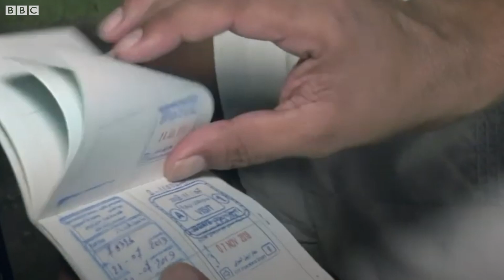ਪੰਜਾਬੀ ਮੁੰਡਿਆਂ ਨੂੰ ਇਰਾਕ ਕਿਵੇਂ ਪਹੁੰਚਾ ਦਿੰਦੇ ਨੇ ਠੱਗ ਟਰੈਵਲ ਏਜੰਟ | BBC NEWS PUNJABI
ਜਾਣੋ ਇਰਾਕ ਵਿਚ ਠੱਗੀ ਦਾ ਸ਼ਿਕਾਰ ਹੋਕੇ 9 ਮਹੀਨੇ ਨਰਕ ਭੋਗਣ ਵਾਲੇ 7 ਪੰਜਾਬੀ ਮੁੰਡਿਆਂ ਦੀ ਕਹਾਣੀ। ਜਿੱਥੇ ਉਨ੍ਹਾਂ ਨੂੰ ਘਰ ਪਰਤਣ ਦੀ ਖ਼ੁਸ਼ੀ ਹੈ, ਉੱਥੇ ਹੀ ਭਵਿੱਖ ਦੀ ਚਿੰਤਾ ਵੀ।